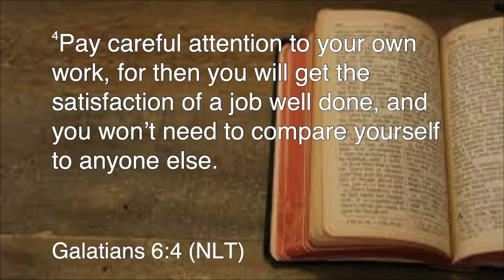"Dirty Mirror" 2/26/2020